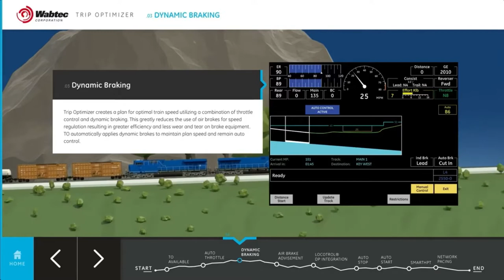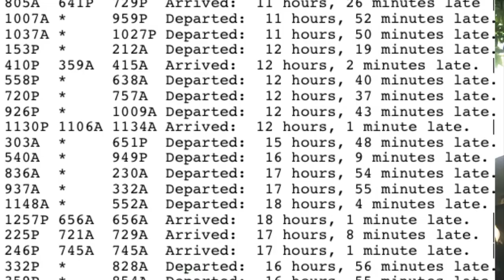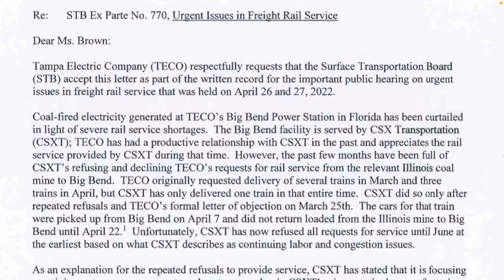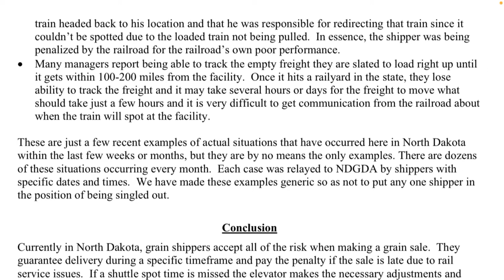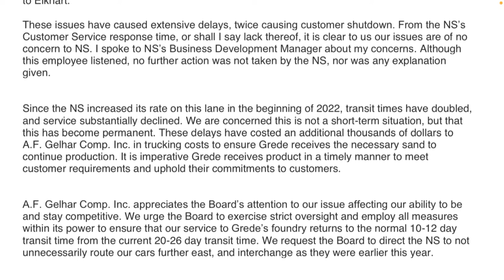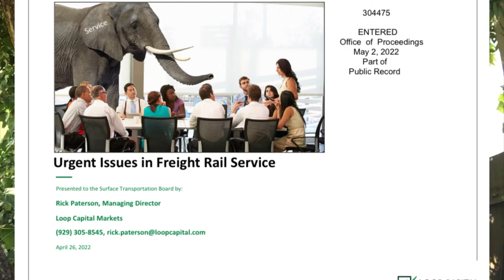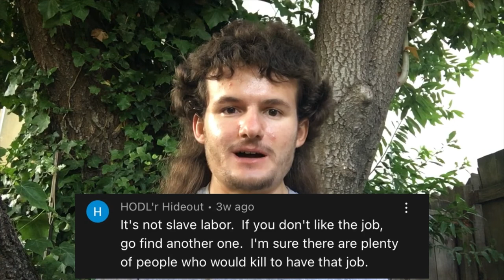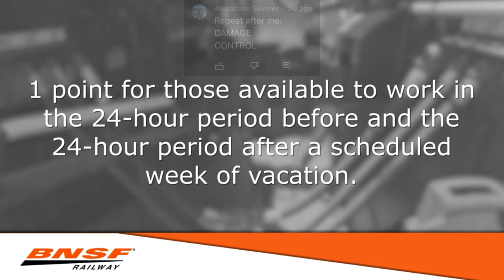Class I Chaos: How Labor Abuse, Greed, & White-Collar Looting are Killing America’s Railroads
Amid record inflation and economic hardship felt by the American public, the railroads are falling apart. Years of regulatory neglect and corporate profiteering have made a select few rich at the expense of rail customers and rail workers. Rail customers have been paying more for ever-worsening service.

IF YOU BELIEVE IN CAPITALISM, THIS SHOULD OUTRAGE YOU!

The Surface Transportation Board held an emergency hearing in late April to discuss the pain felt because of the railroads. Chairman Martin Oberman and the rest of the board questioned rail executives and listened to the testimony from rail customers, rail workers, and many others affected by rail issues.

Can the rail issues be resolved? Can the profiteering perpetrated by the likes of James Foote and Katie Farmer be reigned in?

TIMESTAMPS

00:00 - Intro
02:00 - What’s Precision Scheduled Railroading?
05:23 - How are trains affected?
24:03 - How are the trains managed?
29:53 - How is the national rail network?
32:37 - Customer Testimonies
43:23 - Case Study 1: Tampa Electric Company
46:11 - Case Study 2: Portland Cement Association
51:38 - Case Study 3: North Dakota Grain Dealers Association
59:25 - Case Study 4: AF Gelhar Company (Sand Producers)
1:04:28 - Railroad Executives (featuring questioning of James Foote by STB member Robert Primus)
1:24:39 - How is Wall Street hurting the Railroads?
1:34:30 - The pain felt by Rail Workers (featuring Rails Tails & Trails)
1:49:23 - The results of the hearings & some of my statistical analysis
1:52:37 - BNSF Hi-Viz fallout & Class I damage control
1:56:13 - Solutions (What can we do?)

Articles to read:

Nation’s supply chain hurt by railroad workers being ‘ground to dust,’ AFL-CIO head says

Apologies for how long this took. Having COVID during production didn’t help the process.